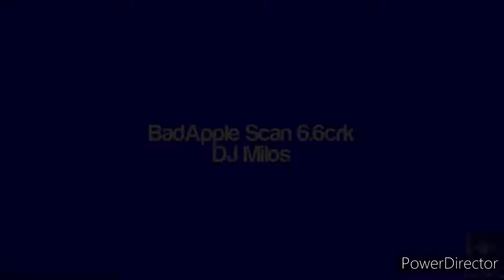DJMilos - BadApple Scan (Pixitracker Remix)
Credit to DJMilos and anyone who owns their content in this video